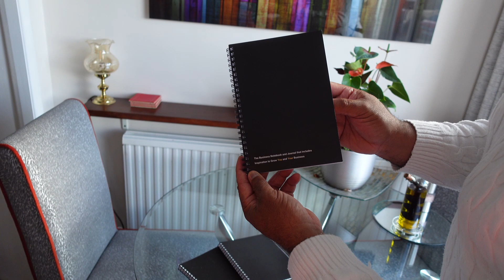Inspirational Notebook Launch Video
Do you want a notebook that inspires you with little quotes and anecdotes to get you excited about the business journey that you are embarking on?

We cover 8 key business themes that we believe are essential to growing a successful business namely:

LEADERSHIP
INNOVATION
EMOTIONAL INTELLIGENCE
CUSTOMER EXCELLENCE
ETHICS, CULTURE AND VALUES
BEING THE BEST VERSION OF YOURSELF
BUSINESS GROWTH AND PROFIT
STRATEGY AND VISION

Each page has a fresh new quote or anecdote that will help and inspire you to face the challenges of being a business leader in these uncertain days.

Amazon UK Store
Amazon US Store